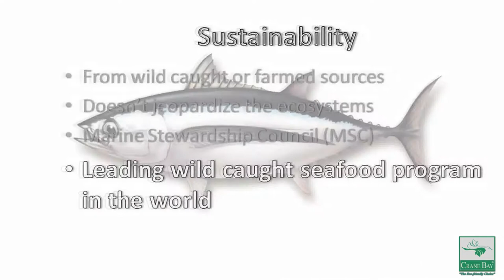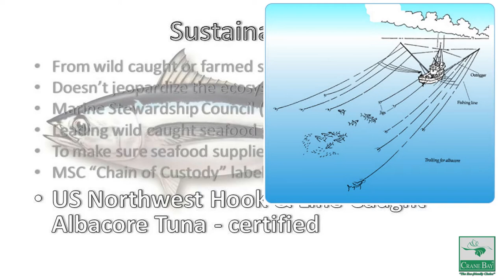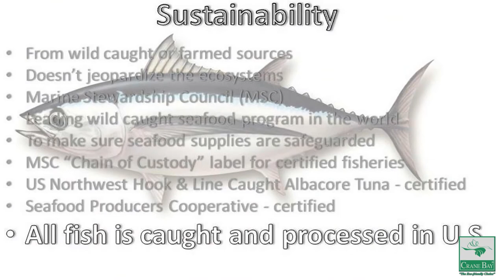"Sustainability" - Learn Why Green Crane Bay® Albacore Tuna is Certified Sustainable